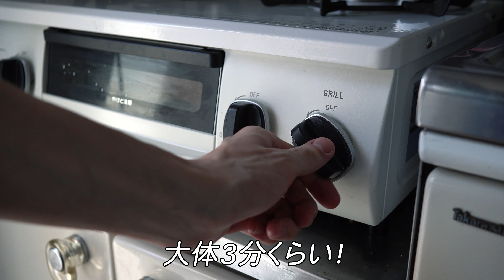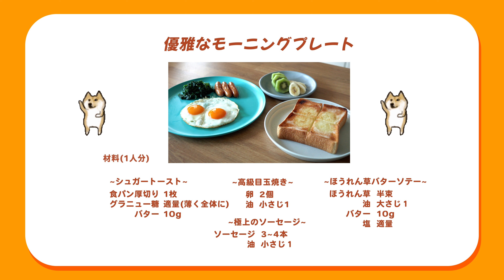【超高級ホテル朝食】人生の勝者のみ味わえる、優雅な朝食教えます。（※調子乗りました) 【バターシュガートースト/目玉焼き/ソーセージ/ほうれん草ソテー】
皆さんどうもこんばんみ🐟✨
もりもり君です。

今回は、私が実際に鬼リピートゥしてる簡単だけど、少しのテクニックで激うまになる高級ホテルのような朝食を教えちゃいまトゥよ😏✨

バターシュガートーストは簡単すぎる上、旨すぎたため2週間食べ続けたことがあります。
P.s.チャリに乗った柴犬が好きです。

「作り方」
~バターシュガートースト~
1.十時に切り込みを入れて、満遍なく砂糖を薄くふり、スライスしたバターを乗せる
2.中火のグリルで表面をカリッと焼けば完成だぁあああ🐟✨(すぐ焼けるので気をつけて）

~目玉焼き~
1.中火でオイルを入れフライパンを温め、卵を割り入れる。
2.焼いてる最中は弱火で蓋をせず焼くと表面が綺麗な半熟目玉焼きが焼けるお！

~ソーセージ~
1.ソーセージを入れ水を被るくらい入れて沸かして、2~3分待つ。
2.ソーセージに張りが出たら、お湯をきっちりと捨て、油を垂らし中火程度で外側をカリッと焼く(お湯が残っていると跳ねるので注意)

~ほうれん草ソテー~
1.茎から葉を外し、水で洗う。
2.フライパンを強火で温め、オイルと潰したニンニクを入れ香りを移す。
3.十分温まったら、ほうれん草を加えさっと炒め、しんなりし始めたらバターと塩で仕上げる
メンバーシップ  "ずっとツナ友"  はこちらから☟

「ツナボーイのオヌヌメ調理器具」

KIPROSTAR 業務用アルミフライパン 18cm
KIPROSTAR 業務用アルミフライパン 25cm
ツナボ愛用シリコン製のゴムベラ
Misono(ミソノ) 440 ペティーナイフ No.833/15cm
Misono(ミソノ) モリブデン鋼 筋引サーモン No.528/24cm
Misono(ミソノ) 440 牛刀 No.813/24cm
snowpeak まな板L
ソト(SOTO) フィールドチャッカー ST-Y450
ツヴィリング ターナー
ツヴィリング  ツイン キュイジーヌ チーズグレーター
ツヴィリング ピコソースパン
ツヴィリング  ジューサー
グリル板  [ プロ仕様 ]

「ダンボール男のお皿」
KINTO  ALFRESCO プレート 190mm
KINTO NORI ボウル 120mm ブルーグレー
KINTO NORI ボウル 165mm ブルーグレー
KINTO FOG プレート 200mm アッシュホワイト
KINTO  ダブルウォール アイスティーグラス 350ml
KINTO  GLOW パスタプレート 240mm ライトブルー
narumi ワイドステッププレート 27cm
TAMAKI プレート エッジライン グレー 23cm

【ツナボーイのLINEスタンプ販売中】

【イラスト募集】
お名前又は、ニックネームを添えてメッセージお願いしまトゥ！

少しでもニヤケたら、ネルチャン登録お願いしまトゥ🐟